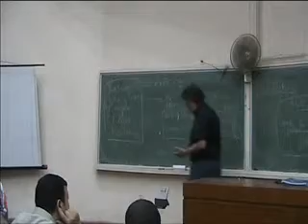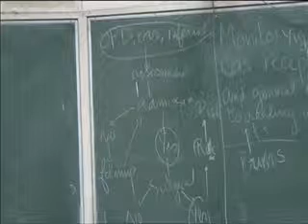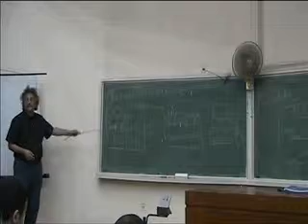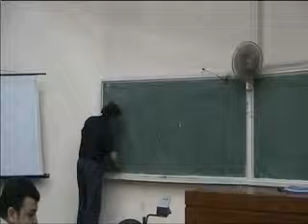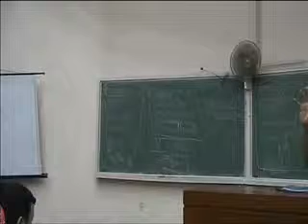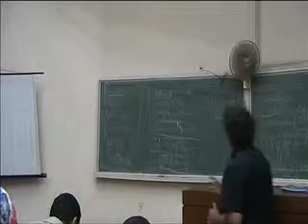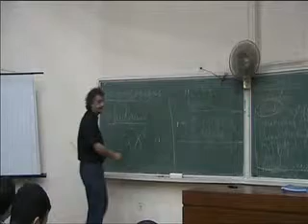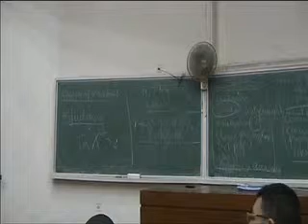Plastic Surgery - 4 - Burn 3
Prof. Hussein Khairy
Professor of Vascular and General Surgery,
Faculty of Medicine, Cairo University.
Lectures..
ا.د. حسين خيرى
استاذ الجراحة العامة و الاوعية الدموية
كلية طب القصر العينى جامعة القاهرة
تصوير اسامة رفاعى - دفعة 2010 - طب قصر العينى